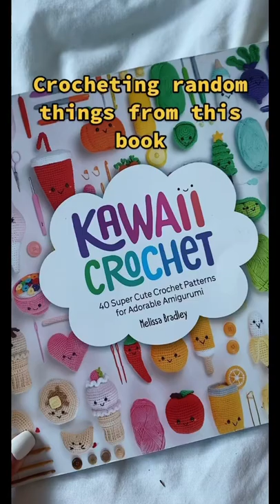Crocheting random things from this book - day 13